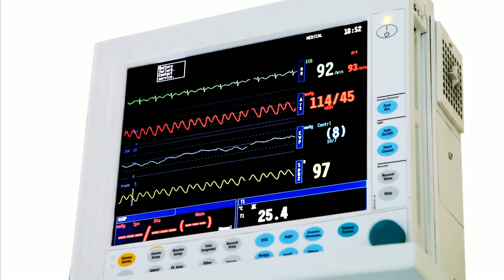Free HHA Training Somerset County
Looking for the Best FREE HHA Training in Somerset County? We are a Somerset County Home Health Aide Agency, offering professional HHA Training and Home Health Aiding Training Classes in  Somerset County, Somerset (New Jersey) for Free.. Our Professional Experts and Teachers who also cover the Somerset County, Johnson Park,Franklin Township and New Brunswick areas are trained to provide Best CHHA Training, Certified Home Health Aide Classes, Courses In Somerset County covering post codes 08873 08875. Our Home Care Agency is Medicare Approved and works on a 24 Hour Basis and provides the best Best Home Health Aide Training in New Jersey.